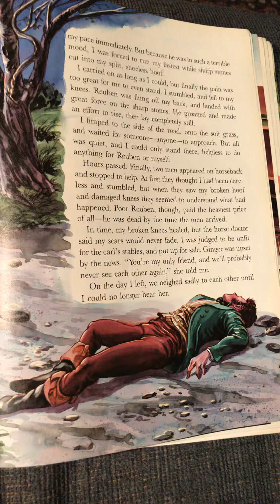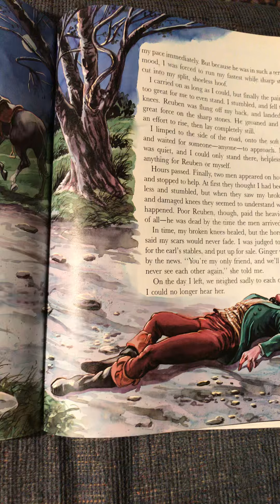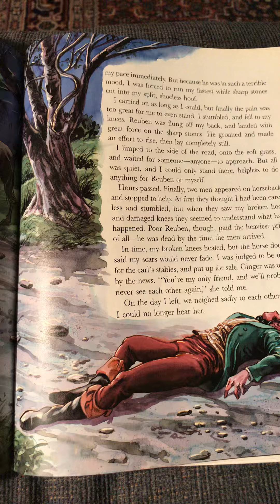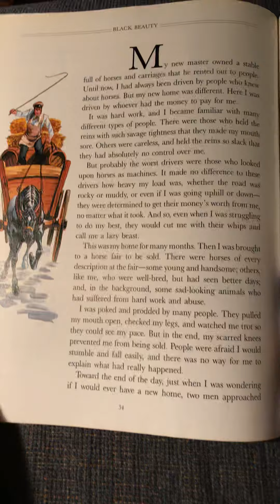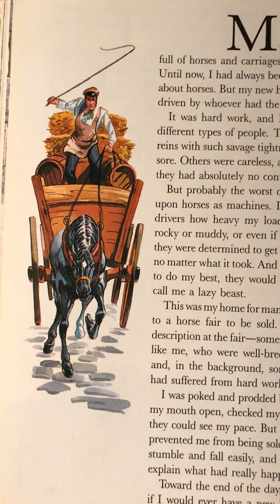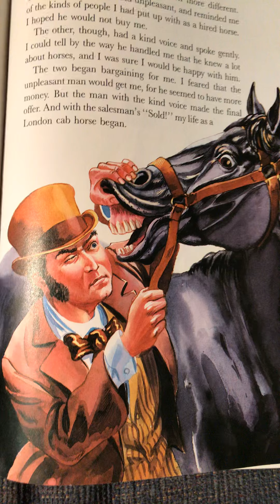Black Beauty part 5